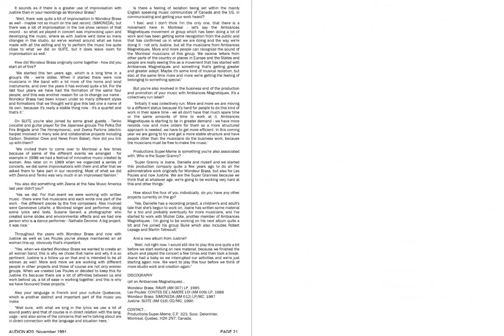Audion 20 preview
pdf/multimedia reissue of Audion 20, featuring...
CONTENTS
HELLO! (Editorial) 3
DIVERSIONS (News, New Releases, Chat, etc.) 4
PLANET GONG AND HERE & NOW - Leicester 15/2./2 6
DANIELLE DAX - Nottingham 12/8/91 6
OZRIC TENTACLES - Nottingham 30/11/91 6
MUGEN AND THE ART OF ORCHESTRATION 8
PHILIP GLASS - London 22/1/92 10
RON GEESIN - A SOFT/LOUD REPORT 12
KRAFTWERK - Manchester 16/7/91 15
IN TUNE - THE MUSIC OF LA MONTE YOUNG 16
KLAUS SCHULZE - BEYOND RECALL 19
REVIEWS 26
ELECTRONICAL DREAMS 39
CONTACT ADDRESSES 39
plus 50 minutes of free audio!